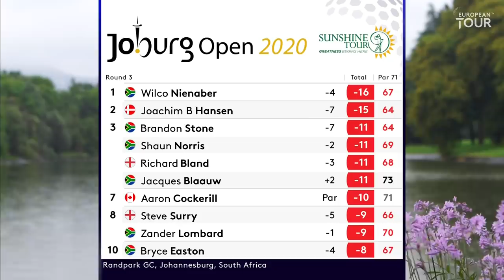Wilco Nienaber leads heading into final day | Round 3 Highlights | 2020 Joburg Open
South African star Wilco Nienaber holds a one-shot lead. Can he keep his composure tomorrow and earn his first ever European Tour victory?

The Joburg Open makes its return to the European Tour schedule for the first time since 2018. The tournament boasts an impressive list of former winners that includes 2011 Masters Tournament Champion Charl Schwartzel and fellow South African winners such as George Coetzee, Darren Fichardt, Branden Grace, Haydn Porteous, and Richard Sterne. Played on the Firethorn Course at Randpark Golf Club, the Joburg Open marks the first international men’s golf tournament on South African fairways for nine months, and is co-sanctioned by the European Tour and Sunshine Tour. Throughout the 12 previous editions of the Joburg Open, eight champions have hailed from South Africa in an impressive trend for the home stars.